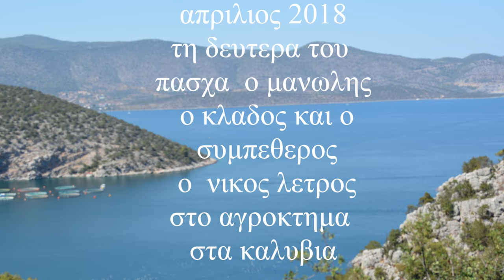ΤΗ ΔΕΥΤΕΡΑ ΤΟΥ ΠΑΣΧΑ Ο Μαν Κλαδος ΛΥΡΑ & Νικος Λετρος ΜΑΝΤΟΛΙΝΟ συμπεθεροι στο μετοχι των χαηνιδων